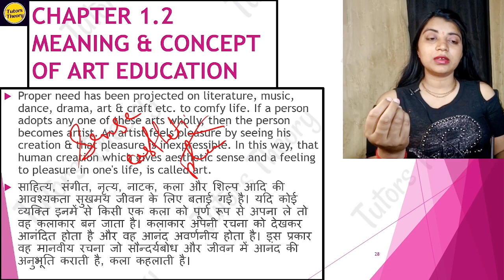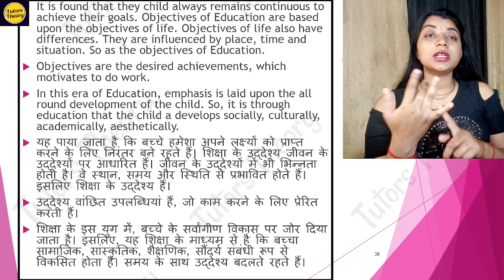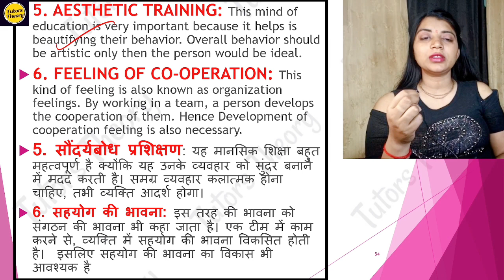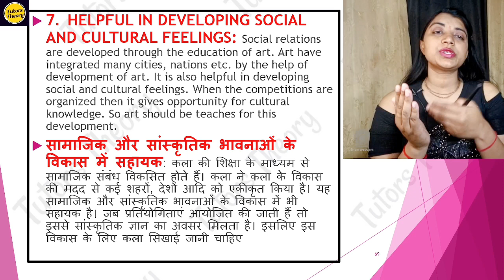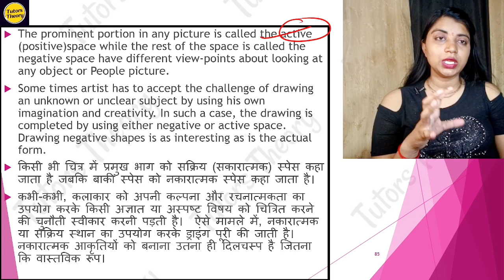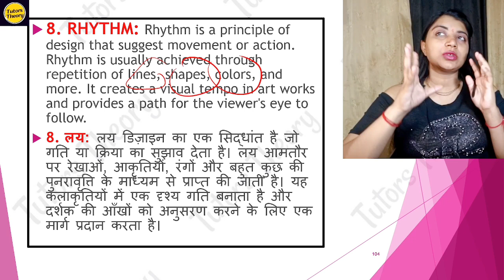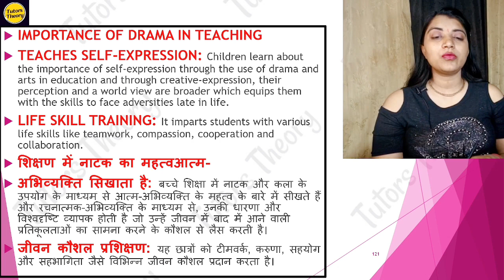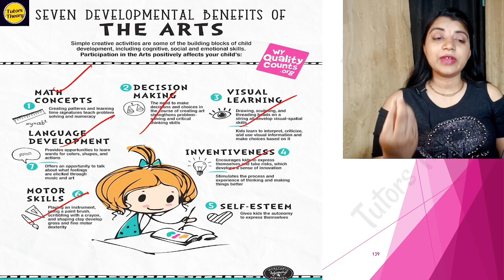1.2 Meaning & Concept of Art Education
1.2Meaning and Concept of Art Education

Definition of Art

Art Education: Meaning and Concept

Uses of Art

Art in Development of Childa

Various Forms of Art

. Key Elements of Visual Art

. Division of Space

Types of Rhythm

Importance of Drama in Teaching

Benefits of Drama

Importance of Visual Arts in Education

Importance of Performing Arts in Education

Meaning and Concept of Art Education

Nature, Need & Importance of Art Education

Importance of Art Education at Elementary Level Education